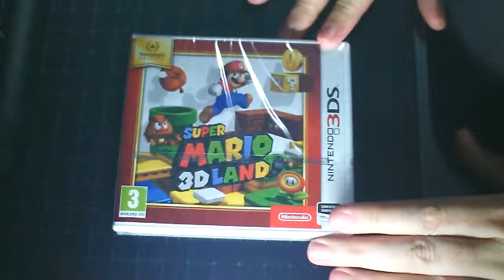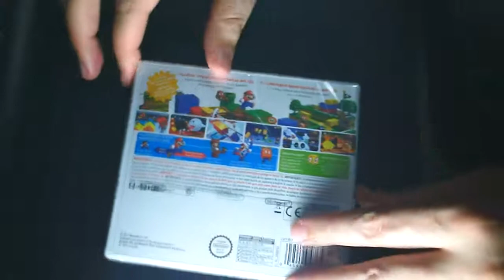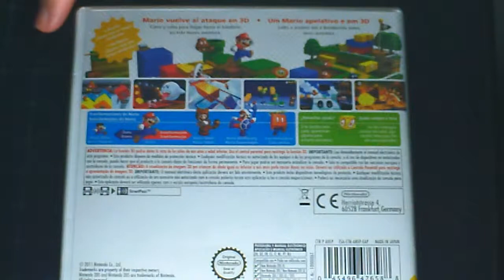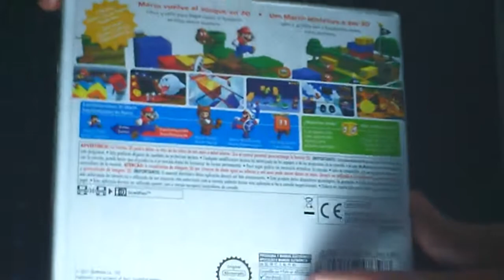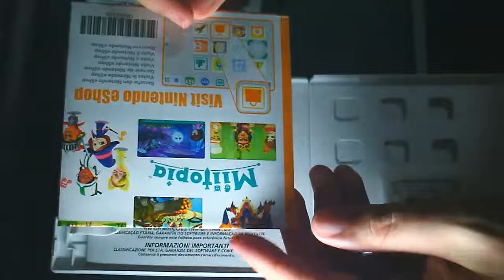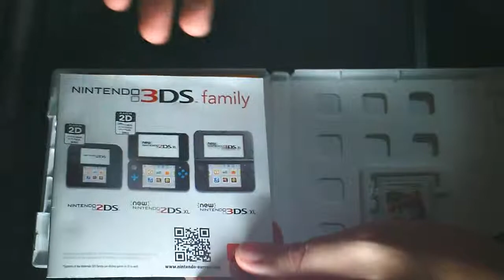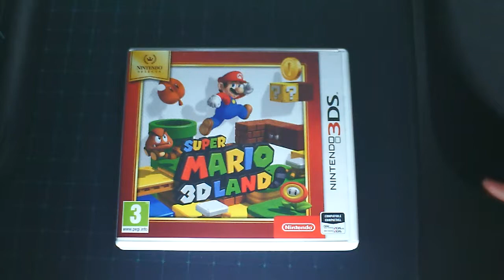UNBOXING - Super Mario 3D Land